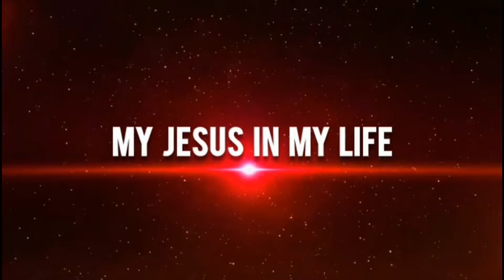மூவேளை செபம்| mother mary